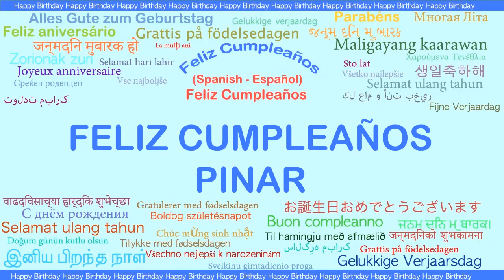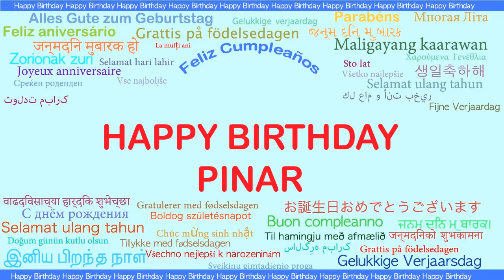Pinar Languages Idiomas - Happy Birthday